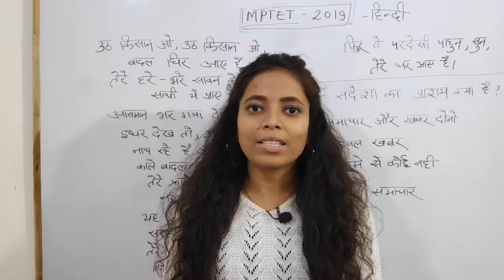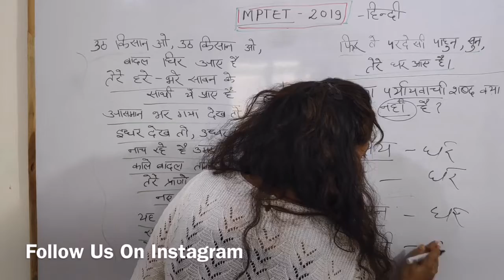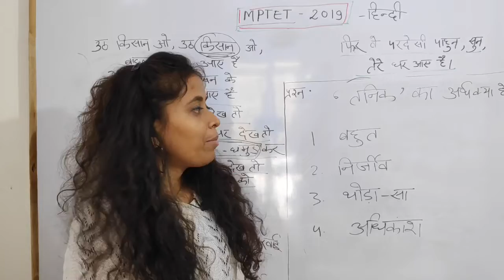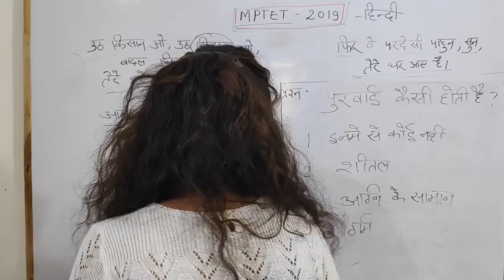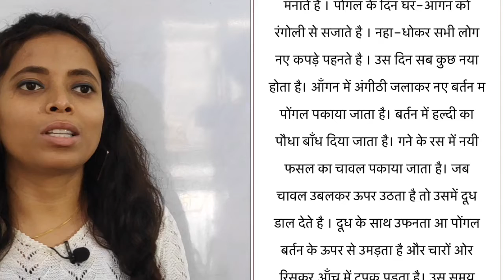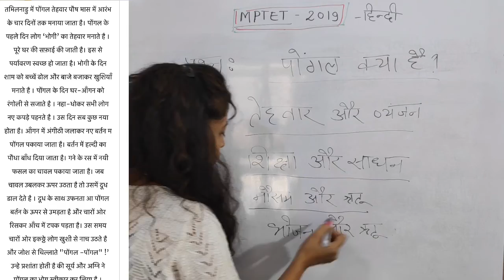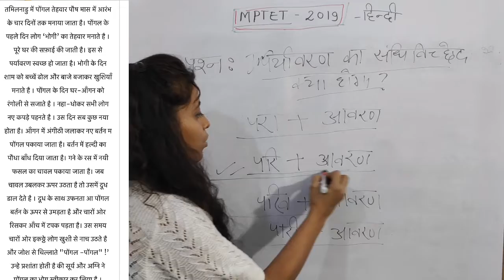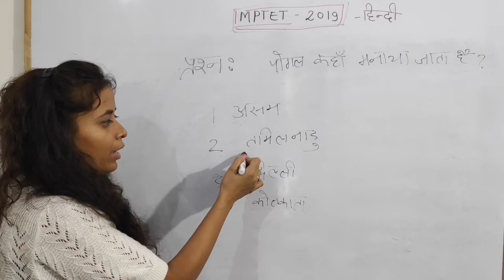Target MPTET || MPTET 2019 Question Paper Hindi || Tayari Online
Hi Friends, This channel is entirely dedicated to all the students whether they are in school or collage. Here i will teach you guys best ways of study, I will help you in getting better grades in your exams. Here i will post my videos only in Hindi language so that most of the people can get advantage of it in their mother tongue.

Thanks
Tayari Online